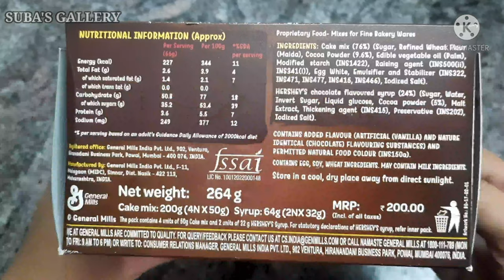Betty crocker mug cake betty crocker cake betty crocker mug cake without oven